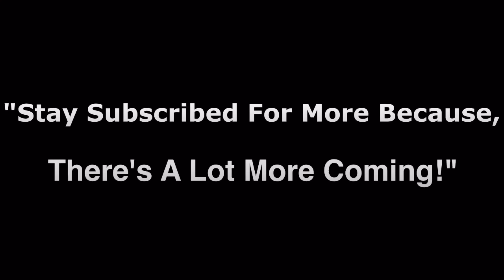THINGS YOU CAN DO WITH A SLINKY!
*VIDEO SCHEDULE*
- Fun Time With Enzo Every WEDNESDAY!
(Video’s are posted at 3:00)
No Slinky's Were Harmed.